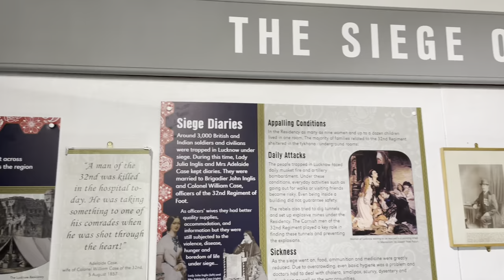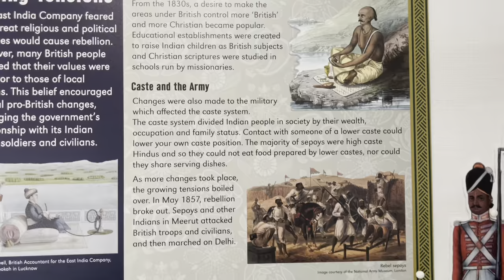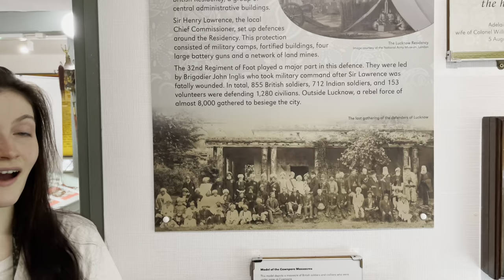The Siege Of Lucknow – The Rebellions of 1857 Reinterpreted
The area of the museum dedicated to the ‘Indian Mutiny’ and the ‘Defence of Lucknow’ has been redisplayed by Isabella Hogan, Trainee Curator at Bodmin Keep, with support from our 2019-20 Citizen Curators who initiated the project.

1857 was a period of rebellion in which Indian soldiers and civilians challenged British rule in northern India. One of our regiments, the 32nd Regiment of Foot, was involved in the conflicts; they were held under siege by the rebels in the cities of Lucknow and Cawnpore.

Museums across Britain are ‘decolonising’ their collections, changing the ways in which British colonial history is presented; in the same way our project can be labelled as a ‘decolonial’ one. Our goal is to provide a more detailed and accessible account of what happened in 1857 and why.

The reinterpretation of the display has been carried out by Isabella Hogan, our Trainee Curator. She has spent months researching and understanding the nuance of the rebellions to provide a more detailed and accessible account of what happened in 1857 and why it happened.

“For some people, the decolonisation of history represents a ‘re-writing’ of history in which people from the past are judged by today’s standards. However, to me, decolonisation is not about eradicating what happened; it’s not about ignoring the actions of white British soldiers and dismissing them point blank. Instead decolonisation contextualises their actions and expands the historical narrative to look at a broader range of perspectives.”